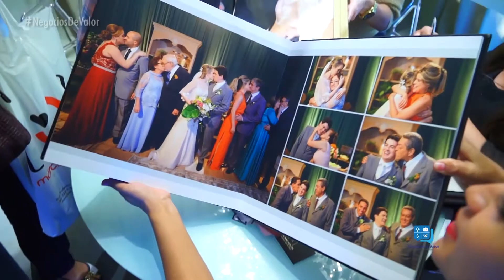PROGRAMA NEGÓCIOS 02 BLOCO 29.10.2017